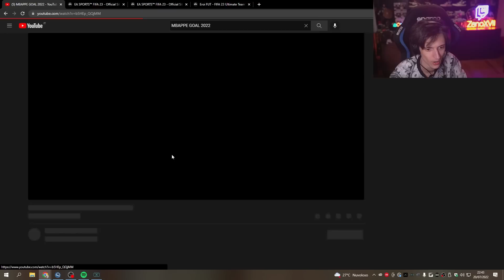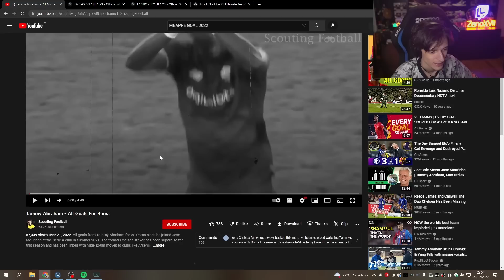ZANO REAGISCE AI GOL DI MBAPPE HAALAND & ABRAHAM!!! [ZANOREACTION]